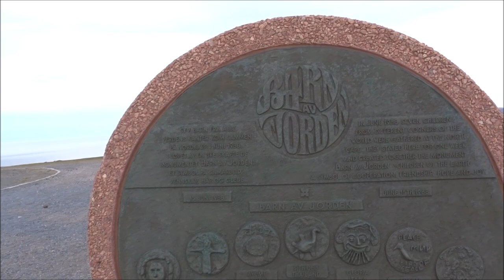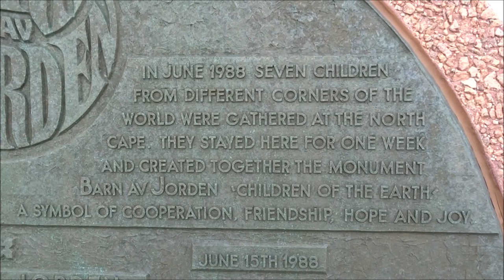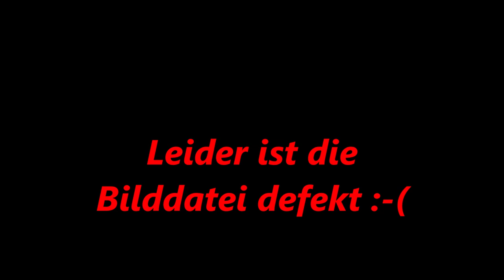Nordkap Mitternachtssonne Sonnenuntergang Sonnenaufgang